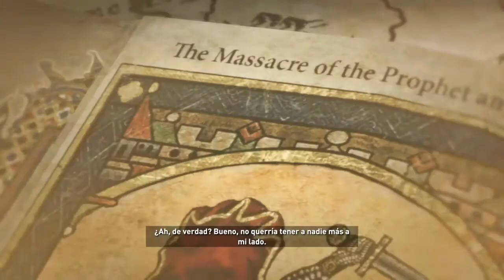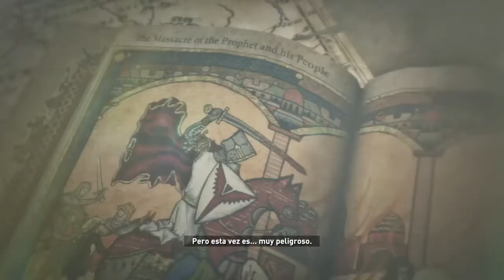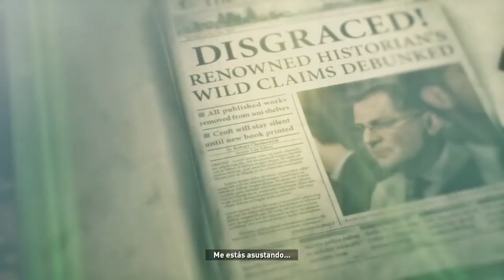Rise Of The Tomb Raider: Ataque de oso! #3 | TheCamejameja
Rise Of The Tomb Raider: Ataque de oso! capítulo 3, gran capitulo donde me llevo una sorpresa y me quedo, tambien muy sorprendido, por toda la parte de personalizacion de este maravilloso titulo.

HORARIO SEMANAL
LUNES - UNCHARTED 3: La traición de Drake
MARTES - Grand Theft Auto 5
MIÉRCOLES - Rise Of The Tomb Raider
JUEVES - UNCHARTED 3: La traición de Drake
VIERNES - Grand Theft Auto 5
SÁBADO - Rise Of The Tomb Raider
DOMINGO - AI DON NOU xD

GOOGLE + - TheCamejameja

GRACIAS. :D